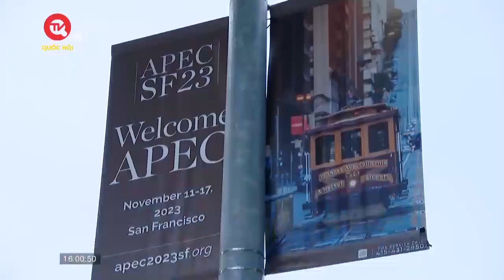Đối thoại giữa các nhà lãnh đạo các nền kinh tế APEC và các khách mời| Truyền hình Quốc hội Việt Nam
Truyền hình Quốc hội Việt Nam | Trưa 16/11, theo giờ địa phương, đã diễn ra Phiên Đối thoại giữa các Nhà Lãnh đạo các nền kinh tế APEC với các khách mời là Tổng thống Colombia Gustavo Petro, Thủ tướng Fiji Sitiveni Rabuka và Bộ trưởng Bộ Công Thương Ấn Độ Shri Piyush Goyal.